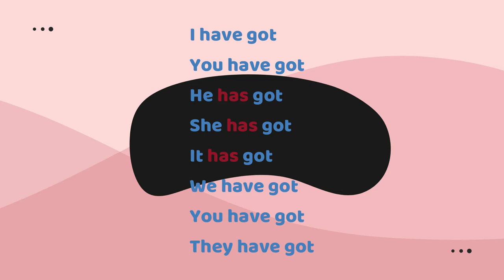Το ρήμα have got, μέρος 1.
Σε αυτό το video θα παρακολουθήσουμε τη χρήση του ρήματος have got και τη μορφή του στην κατάφαση.  Ελπίζω να το απολαύσετε!